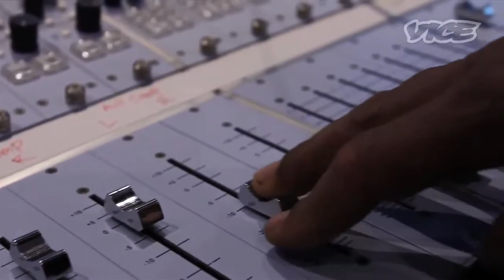Ambulante 2014 Bernardo Loyola, Editor del documental Snoop Dogg Reincarnated